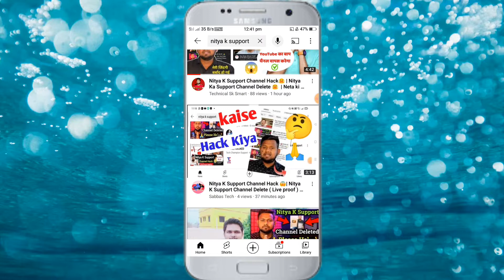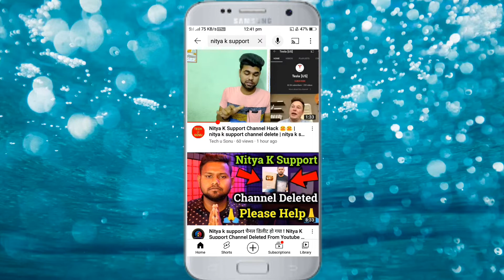Nitya K Supoort Channel Delete l Nitya K Supoort Channel Hack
Hi

   About video
                       Dosto is  channel par apko mobile trick and technical education earning trick or youtube channel ke bare me jankari ke liye channel ko subscribe kijiyega or video ko like share kijiyega